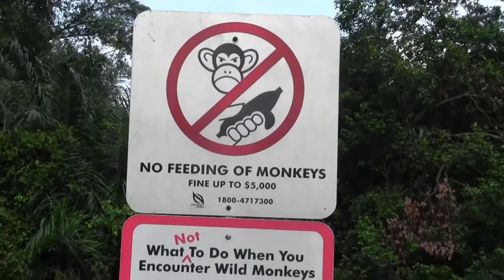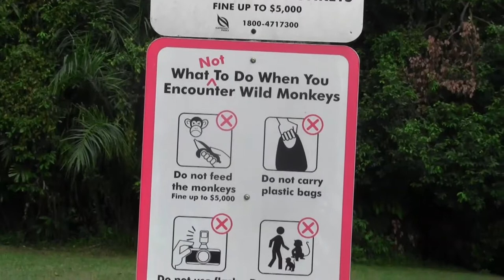P4.1 VIA Project with ACRES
Kheng Cheng School, P4.1 VIA project: Working with ACRES to raise awareness of wildlife issues.